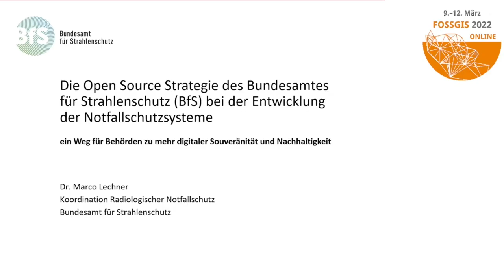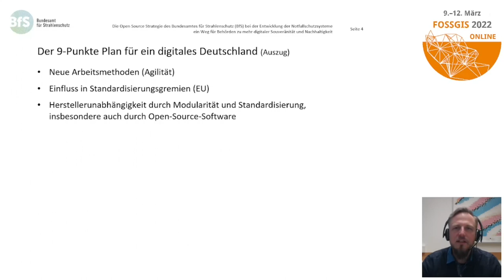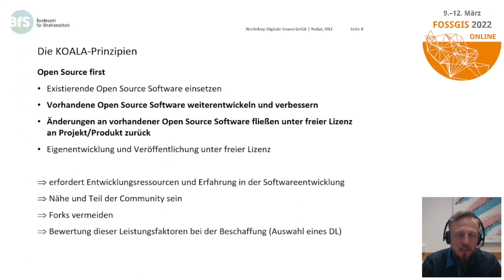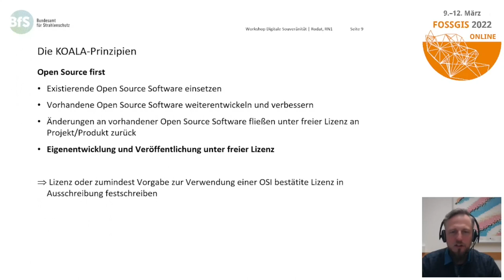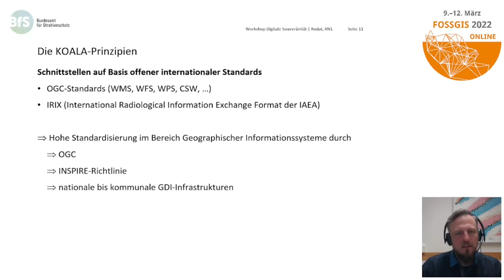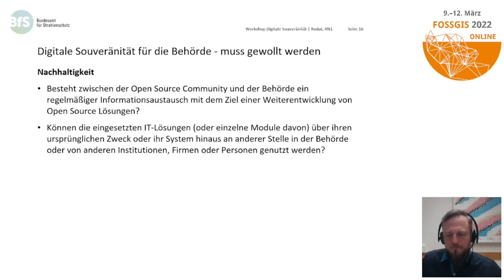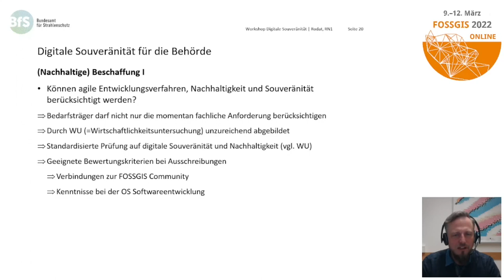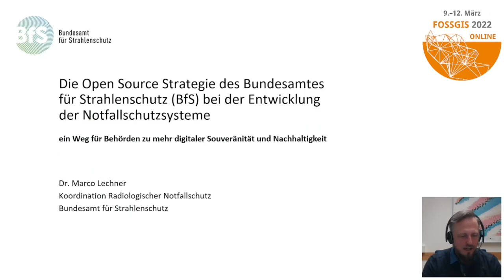2022 - Die Open Source Strategie des Bundesamtes für Strahlenschutz (BfS) bei der Entwicklung der No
„Digitale Souveränität“ benötigt "Herstellerunabhängigkeit durch Modularität und Standardisierung, [...] durch Open-Source-Software". Das BfS folgt seit Jahren einer Open Source Strategie zur Entwicklung der Notfallschutzsysteme, die auf OGC-Standards und gängige GIS-Komponenten aufsetzt. Der Vortrag zeigt, warum gerade im GIS-Bereich die Voraussetzungen ideal sind, um digitale Nachhaltigkeit und Souveränität als Behörde zu erreichen und was dabei beachtet werden sollte.

Gemäß dem 9-Punkte-Plan für ein digitales Deutschland von Markus Richter, dem CIO des Bundes, kann "Digitale Souveränität Deutschlands und Europas" durch "Herstellerunabhängigkeit durch Modularität und Standardisierung, insbesondere auch durch Open-Source-Software" gesichert werden. Tatsächlich verfolgt das Bundesamt für Strahlenschutz (BfS) seit vielen Jahren erfolgreich eine Open Source Strategie bei der Neu- und Weiterentwicklung der Notfallschutzsysteme, die umfangreich auf OGC-Standards und gängige GIS Projekte aufsetzen. Zum Einsatz kommen, neben einem auf Patroni basierendem geordeundanten PostgreSQL/PostGIS-Cluster, Geoserver, Mapfish Print, Geonetwork OS, sowie WebGIS-Komponenten, die auf OpenLayers aufbauen. Dabei bietet das Set aus verfügbaren Softwarekomponenten, ein hoher Grad an Standardisierung durch das OGC und die Möglichkeit herstellerunabhängig Anpassungen vornehmen zu können, ideale Voraussetzungen, bisherige, an proprietären Produkten orientierte Beschaffungs- und Betriebskonzepte, zu durchbrechen und so digitale Souveränität zu schaffen und digitale Nachhaltigkeit zu erreichen. Der Vortrag schildert die Architektur der Notfallschutzsysteme und Eckpunkte der OS Strategie des BfS und entwickelt anhand der Erfahrungen der mehrjährigen Neuentwicklungsphase,  warum gerade im GIS-Bereich ideale Voraussetzungen existieren, um digitale Nachhaltigkeit und Souveränität auch oder gerade in einer Behörde zu schaffen. Dazu gehören neben technischen Aspekten auch veränderte Herangehensweisen bei der Ausgestaltung von Dienstleistungsverträgen, der Bereitschaft Wissen auch in der Behörde, im Rahmen von Mitarbeiterqualifikationen, aufzubauen und ein agileres Projektmanagement gemeinsam mit erfahrenen Projektpartnern zu wagen.